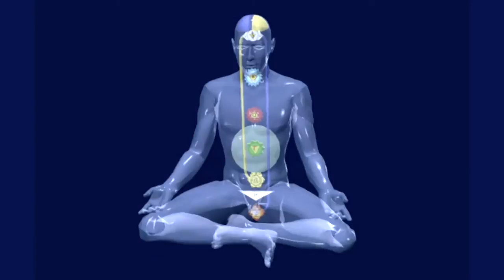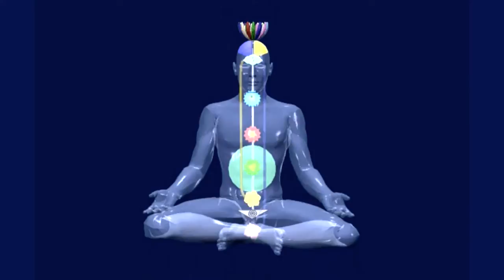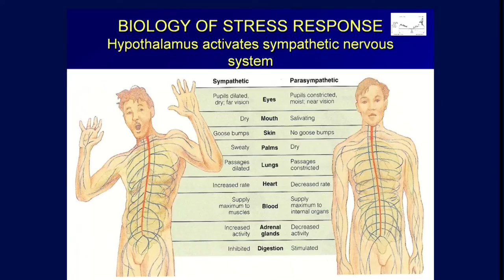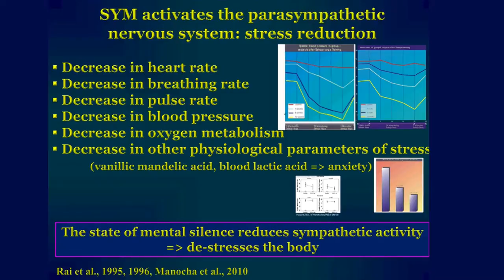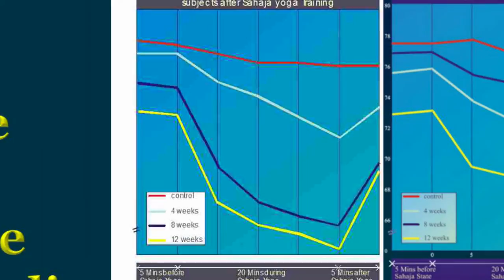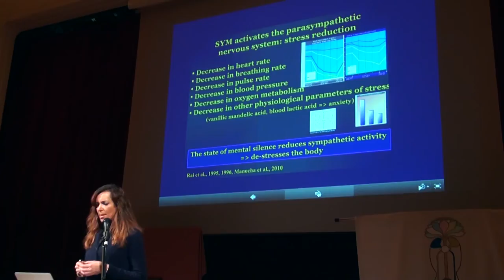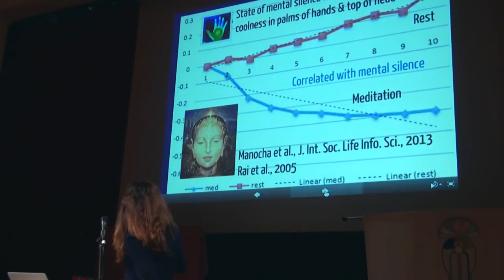Medical research into the benefits of Sahaja Yoga meditation. 2/6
Subtitles and CC:
 Spanish (Latin América)
 English

Part 2 of 6: Body

Professor Katya Rubia explains more in detail how Sahaja Yoga Meditation affects our nervous system.

She explains that the sympathetic and parasympathetic autonomic nervous systems need to be in balance.

The sympathetic nervous system is active during daily activities. When we are stressed the sympathetic nervous system is overactive, and this can lead to increase in heart and breathing rate, oxygen metabolism, stress hormones and on the long run this can affect your health.

The parasympathetic system is mostly active during sleep and it relaxes and restores bodily functions, which are "wasted" during the daily sympathetic activity.

Meditation has been shown to activate the parasympathetic nervous system more than rest. This means that when you meditate, there is a significant decrease in heart rate, breathing rate, pulse rate, blood pressure and oxygen metabolism, which is anti-ageing. All this leads to stress reduction and the restoration of bodily functions. This could explain why meditation can lead to physical health benefits.

With meditation we enter the state of mental silence and this activates the parasympathetic nervous system, which is connected to the limbic area of the brain. In Meditation people feel a cool breeze which can be measured as a drop in temperature over the fontanelle area and in the palms of the hands.

In conclusion, the state of mental silence reduces sympathetic activity and enhances parasympathetic activity, which restores bodily functions and distresses the body.

Katya Rubia is a Professor of Cognitive Neuroscience at the Social, Genetic and Developmental Psychiatry (SGDP) Centre and Department of Child and Adolescent Psychiatry, both part of the Institute of Psychiatry, King's College London.

She is best known for her work in child cognitive neuroscience and neuropsychiatry, particularly on disorders of impulsiveness, such as attention-deficit hyperactivity disorder, autism, obsessive-compulsive disorder, and conduct disorder. She uses techniques such as functional magnetic resonance imaging (fMRI) and neurofeedback.

Some of Katya Rubia's main contributions to the field are that children with ADHD  have timing abnormalities and have abnormalities in their brain  function relative to healthy peers.

Katya Rubia has over 130 publications in academic journals.